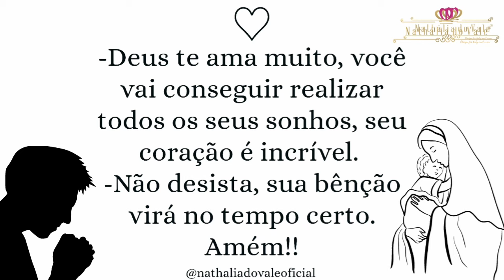COMO FAZER BASE PARA SHORTS, CALÇAS, SAIAS E VESTIDOS DE CROCHÊ para o dia a dia e para a PRAIA